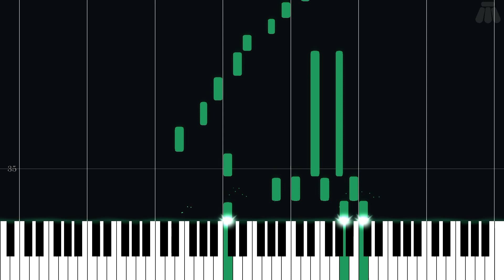Memories - Famicom Detective Club: The Missing Heir - Easy Piano Tutorial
Easy Piano Tutorial for Memories from Famicom Detective Club: The Missing Heir (1988) in the Other series.